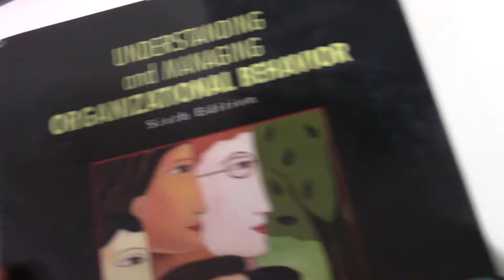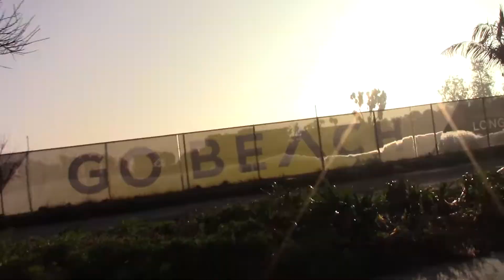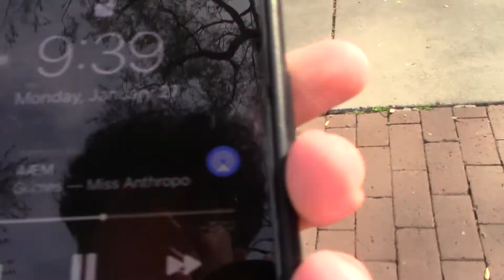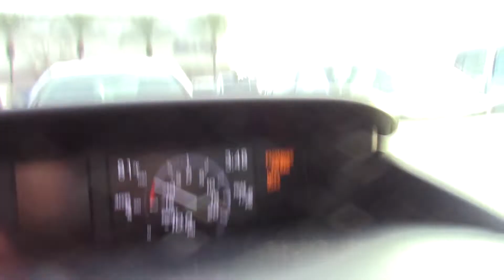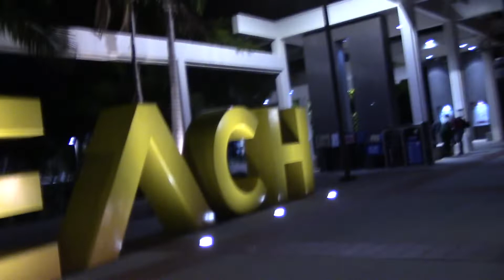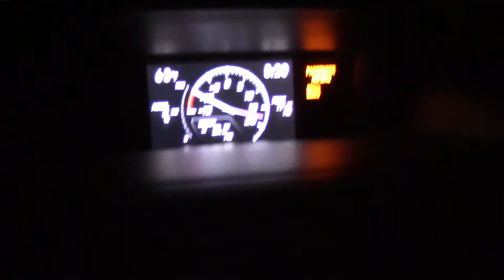Day in the life of a college student CSULB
HEHE ☺️☺️☺️